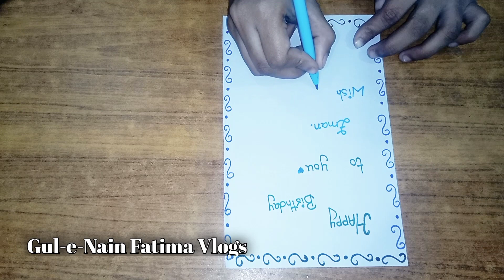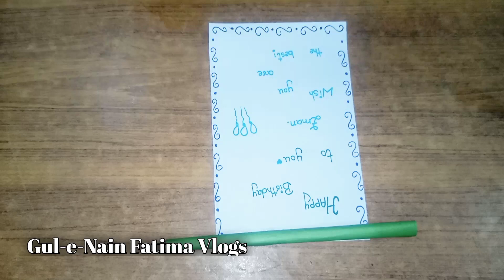Gul-e-nain fatima vlog no. 242 Birthday card bnaya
Gul-e-nainfatimavlog#dailyvlog#dailyvloger#dailyvloging#viralvideos#viralvlogs#trendsvlog#trendingvideos#trendingvlogs#birthdaycardideas#amazingbirthdaycardideas#easybirthdaycardideas